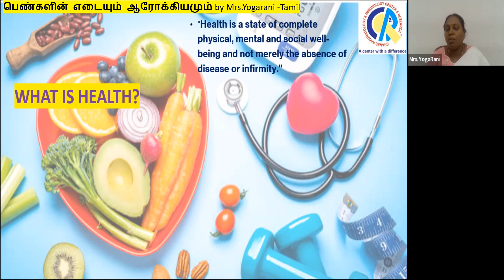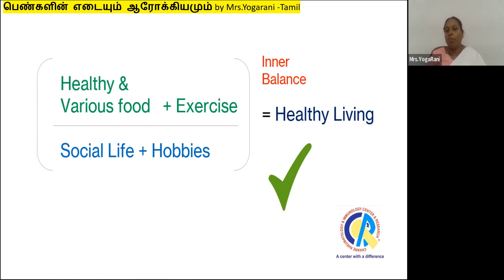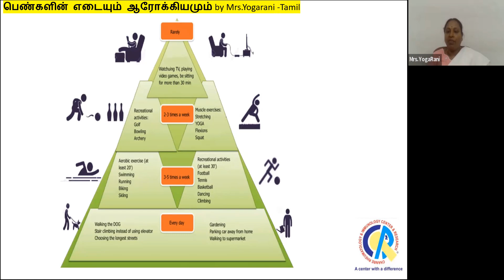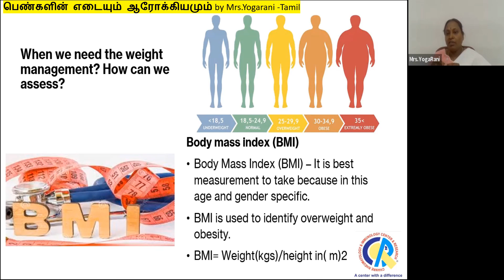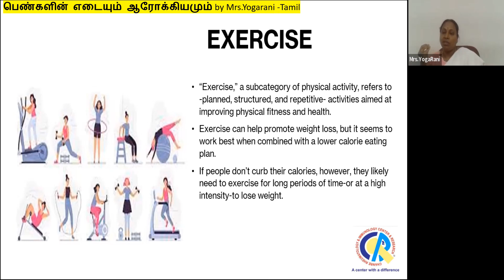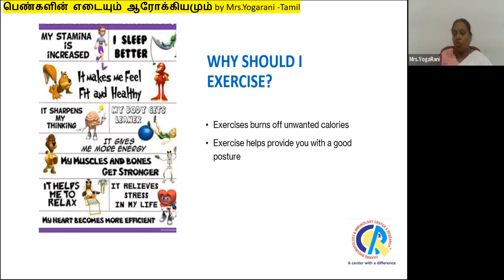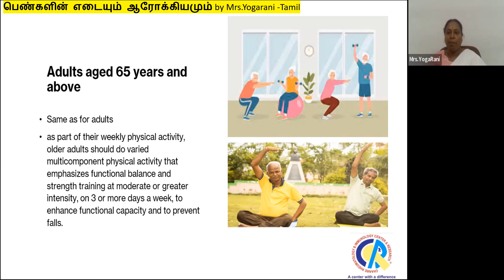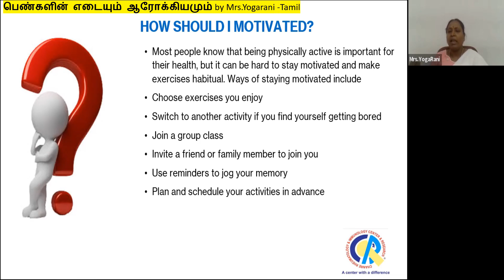பெண்களின் எடையும் ஆரோக்கியமும் by Mrs Yogarani Tamil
பெண்களின் எடையும் ஆரோக்கியமும்